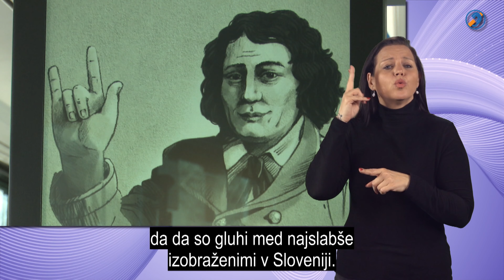Tudi to je slovenščina!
Zveza društev gluhih in naglušnih Slovenije je ob dnevu materinščine na avtobusih ljubljanskega, celjskega in mariborskega javnega potniškega prometa izvajala kampanjo ozaveščanja o slovenskem znakovnem jeziku. Slogan kampanje je bil »Tudi to je slovenščina«, poimenovana pa je bila PCT, po treh slovenskih velikanih: Prešernu, Trubarju in Cankarju. Z njo je zveza želela opozoriti, da je v Sloveniji 1500 gluhih, ki kot maternega uporabljajo slovenski znakovni jezik. Gluhi so v Sloveniji na mnogo področjih še vedno prikrajšani, čeprav je uporaba znakovnega jezika od lani vpisana v ustavo RS. Država bi zato morala poskrbeti za večjo vključenost gluhih, tako na področju izobraževanja, kjer so med najmanj izobraženimi, kot tudi na področju sprotnega podnaslavljanja oz. dostopnosti informacij.